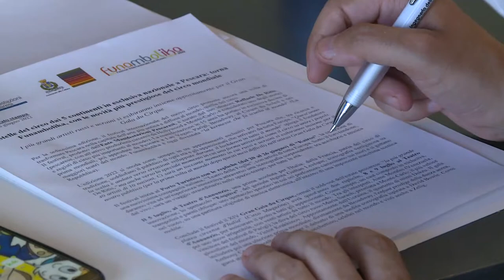A Pescara torna Funambolika con il grande Circo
Si è tenuta questa mattina al Caffè Letterario la presentazione di Funambolika 2022 - XVI Festival Internazionale del Nuovo Circo. L’evento si svolgerà dal al 20 al 26 giugno al Porto Turistico e il 5, 8 e 9 luglio al Teatro D’Annunzio